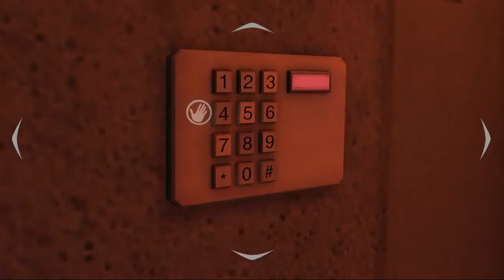Jurassic Park:The Game Episode 1-The Intruder_Part 4 [粤语]